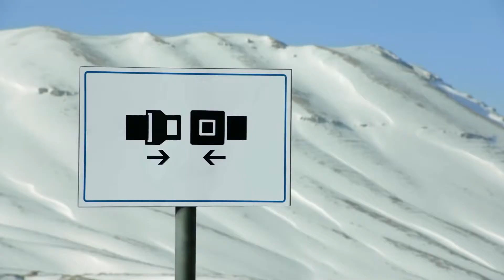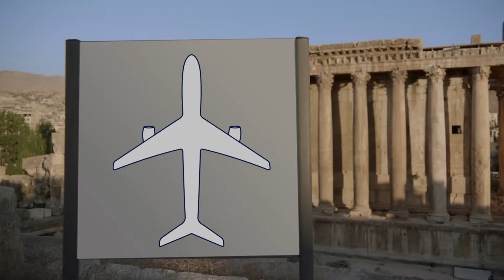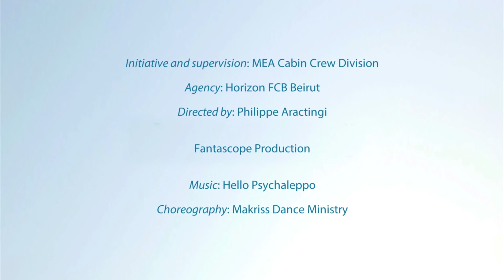MEA's 'Safety' video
Middle East Airlines,the national flag-carrier airline of Lebanon, released an informative safety video in a unique style. Not following the standard format, it visited Lebanon's tourist attractions, giving information on the measures needed to take during flight emergencies.